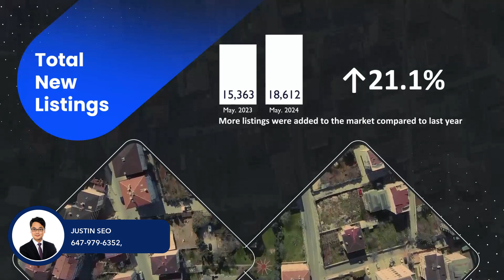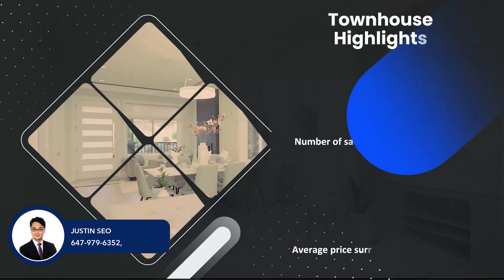Greater Toronto Market Update